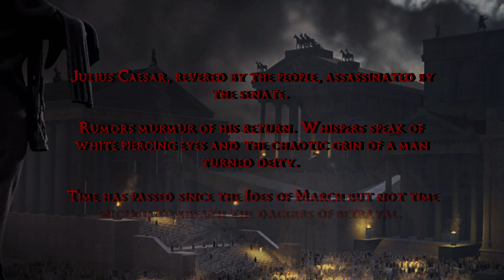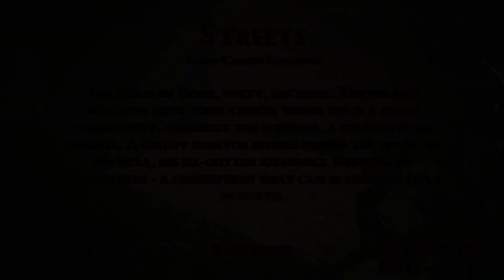Caesar's Revenge #1 PL - Premiera! Zemsta Cezara, czyli... Siekany, Krwisty Kotlet po Rzymsku!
Juliusz Cezar został zdradzony przez Senatorów. Powstał jednak z Martwych i utoruje sobie krwawą ścieżkę po głowy Zdrajców w tym Pixelowym Boomer Shooterze/Hack'n'Slash!